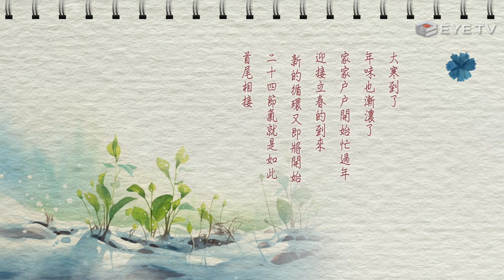【EYE TV二十四節氣】廿四節氣-大寒